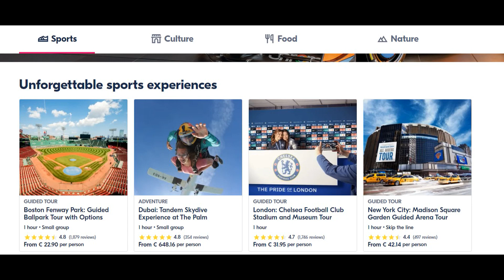Explorando la Maravilla del Taj Mahal: Misterios, Historia y Belleza Sin Igual.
¡Bienvenidos a una travesía inolvidable a través del tiempo y la majestuosidad del Taj Mahal! 🕌💫 Únete a nosotros mientras desentrañamos los misterios y la rica historia detrás de esta icónica maravilla arquitectónica. Desde sus inicios cargados de romance hasta sus detalles arquitectónicos fascinantes, este video te sumergirá en la grandiosidad de uno de los monumentos más impresionantes del mundo. ¡Prepárate para ser cautivado por la belleza sin igual del Taj Mahal y descubre por qué es mucho más que solo mármol y piedra! ✨ TajMahal Historia ViajeCultural 🌍📜